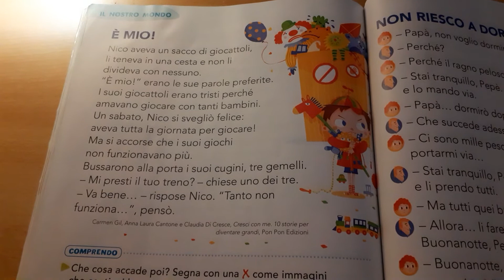Lettura filastrocca 1°elementare - È mio!